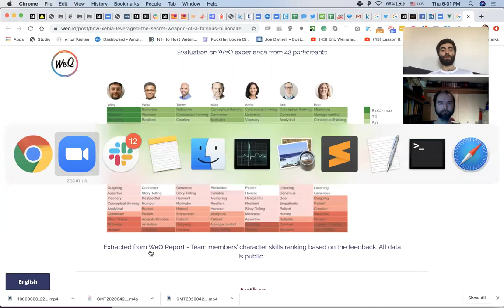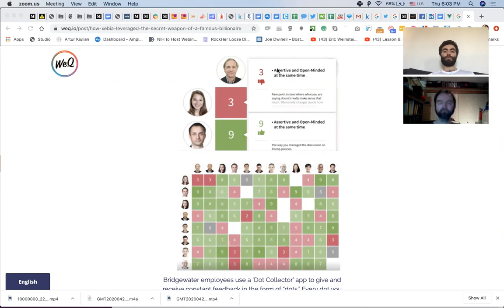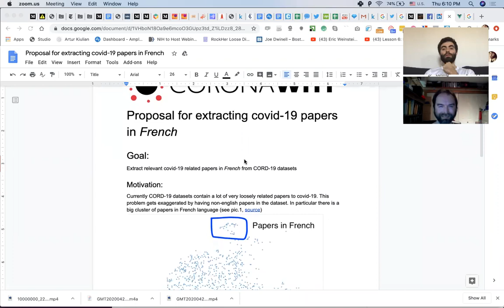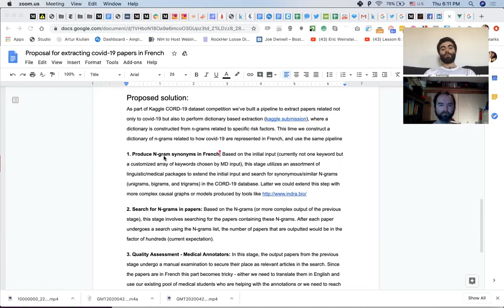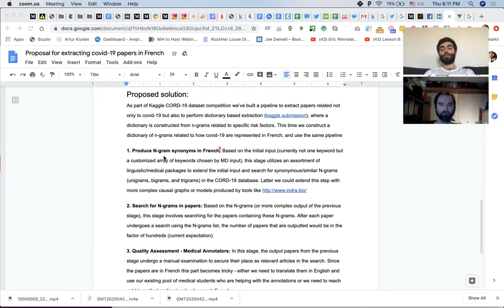Daniel & Artur - Apr 23, 2020 - sync